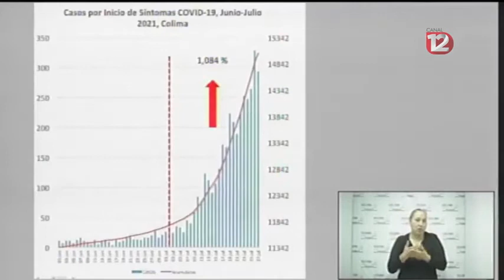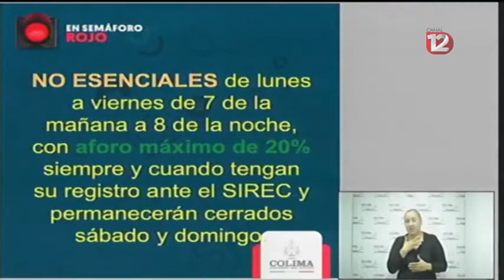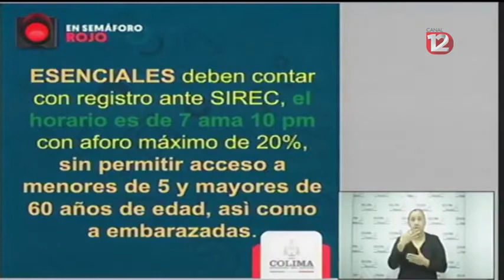Es real y muy grave el nuevo escenario de la pandemia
Los operativos de COESPRIS continúan para verificar la aplicación de medidas sanitarias.